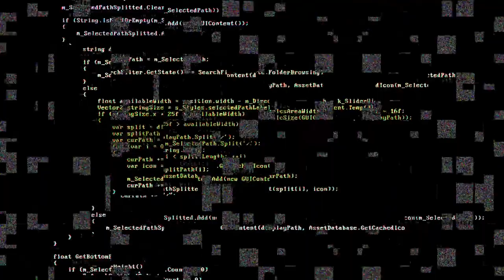saggy paw - where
Produced on Korg Gadget.